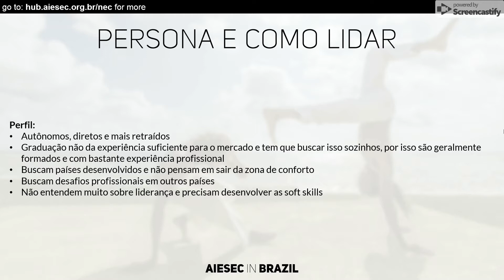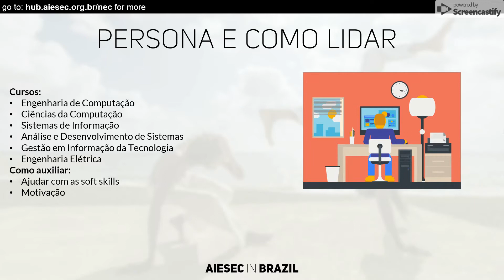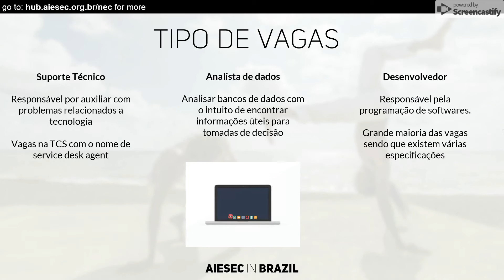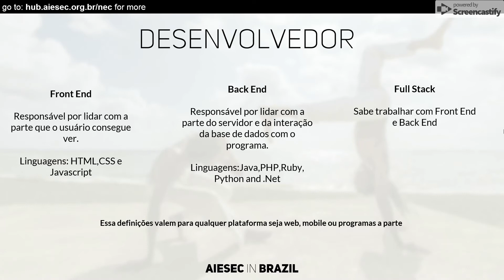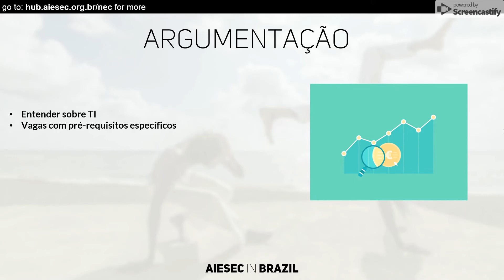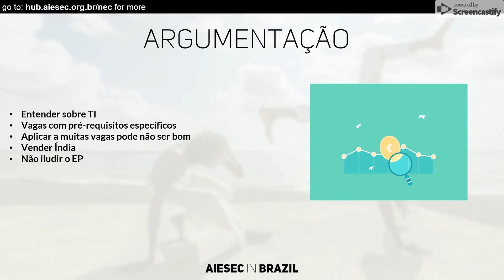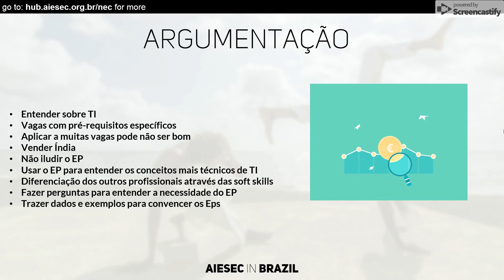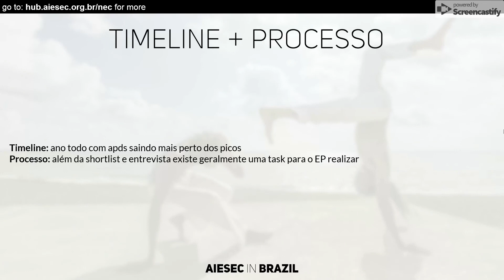Subproduto TI - oGT